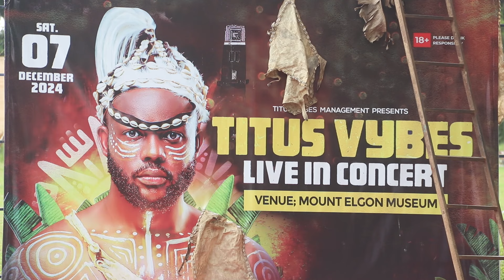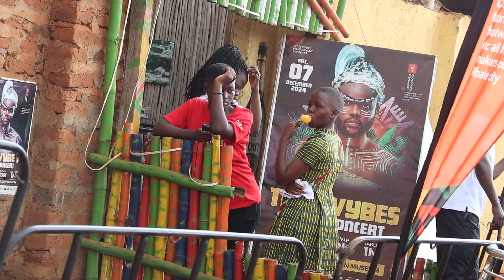Latest update on Astar 95 and Titus Vybes historical Music Concerts today